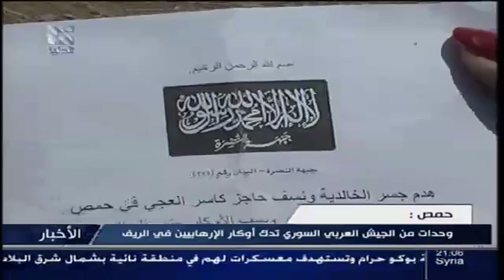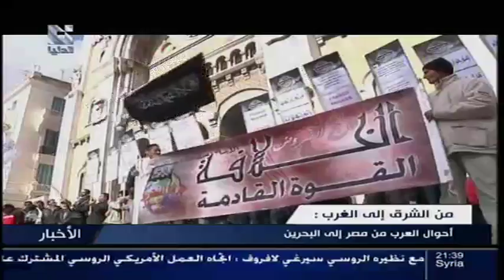addounia | قناة الدنيا نشرة الأخبار الرئيسية 16 - 05 - 2013